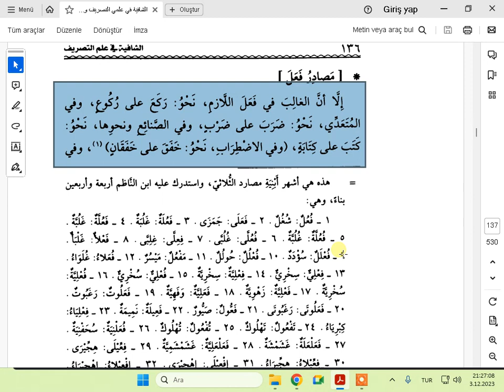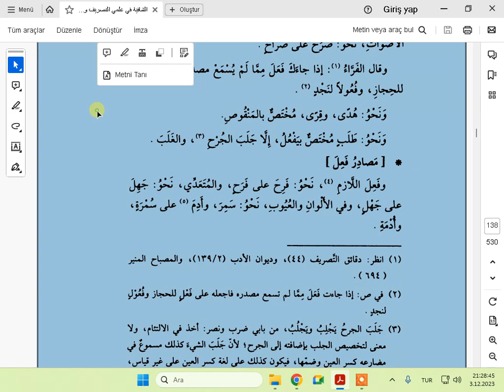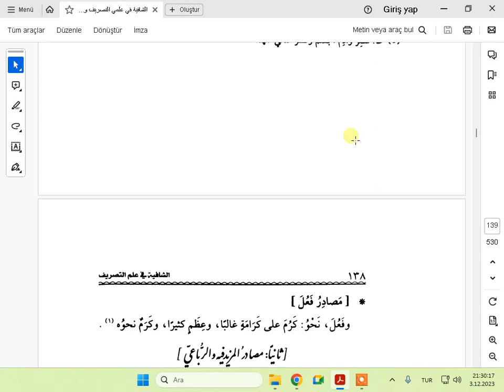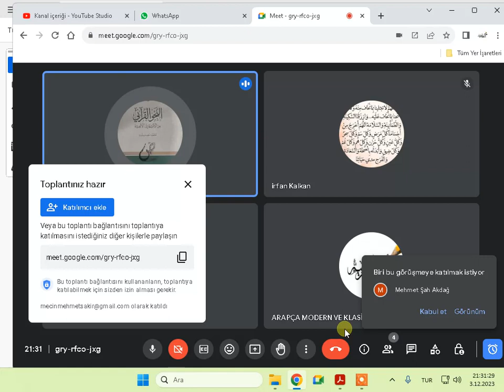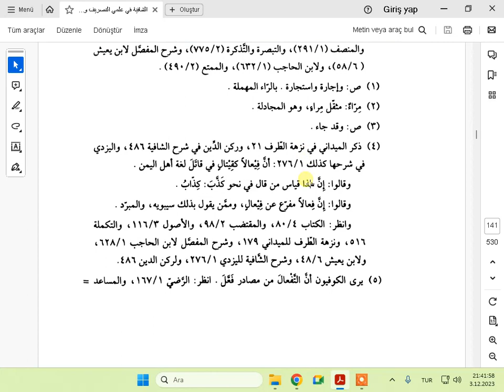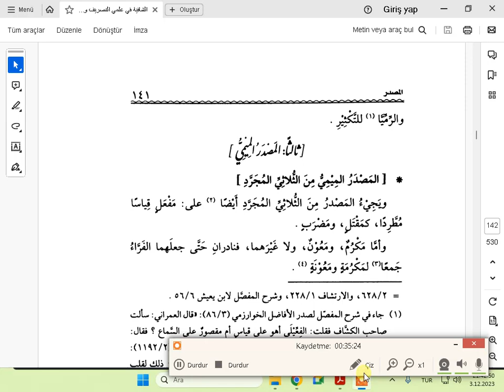EŞ ŞAFİYETU İBNUL HACİB 7 DERS